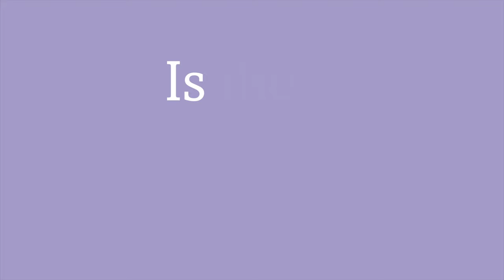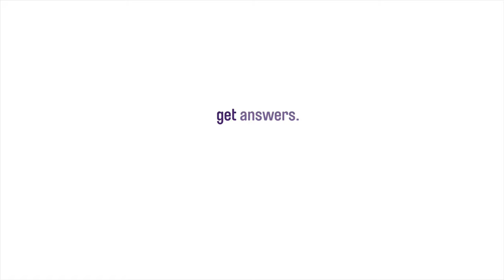COVID Vaccine Discussion with Dr. Vanessa Quince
Dr. Vanessa Quince, a Social Research Scientist for Public Health - Seattle & King County, provides information on the COVID-19 vaccine so you can make an informed decision.